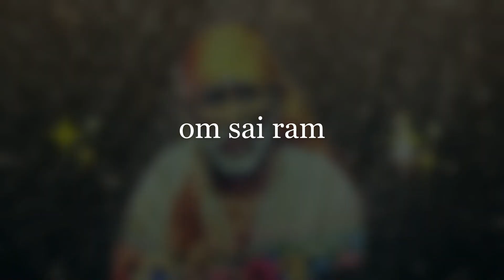இப்போது முடிவும் எடுக்காதே | saibaba | shirdi saibaba advice in tamil | sai motivation